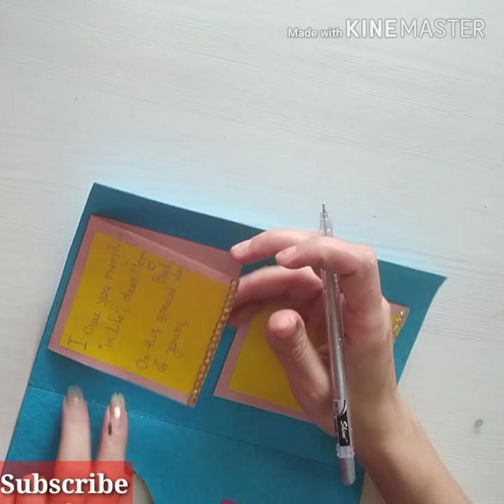DIY Beautiful handmade GIFT idea/Handmade greeting card idea/Tutorial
Started- 7 oct 2017